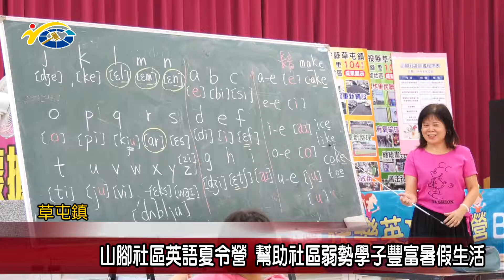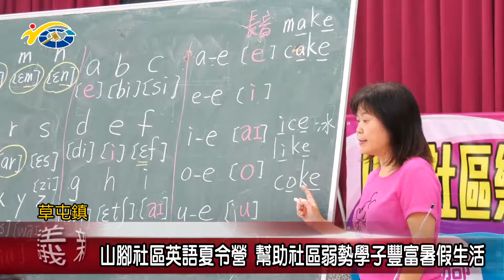山腳社區英語夏令營 幫助社區弱勢學子豐富暑假生活 議員蔡銘軒盼藉此讓學生了解更多英語相關知識